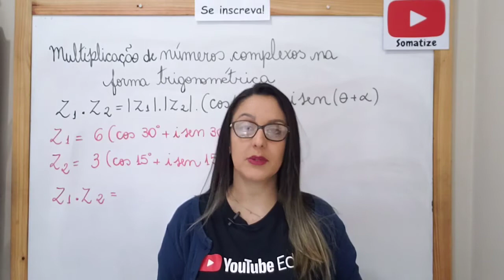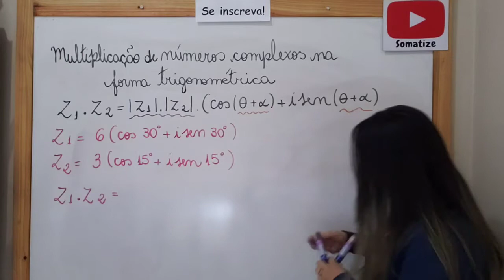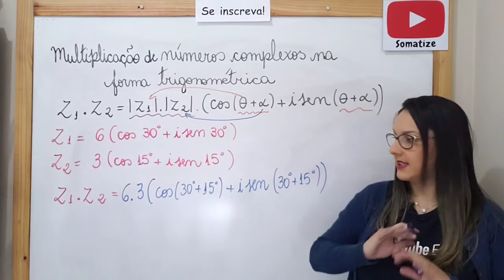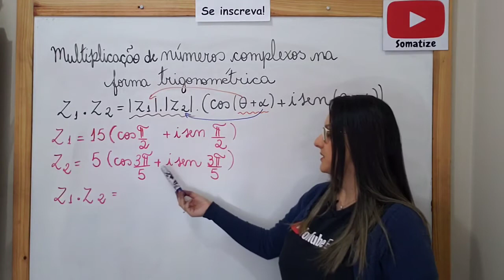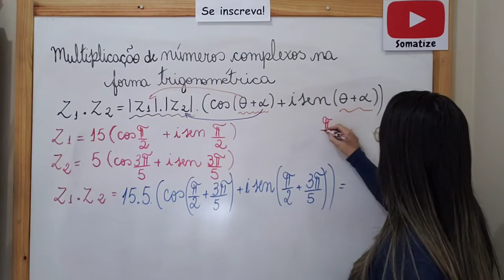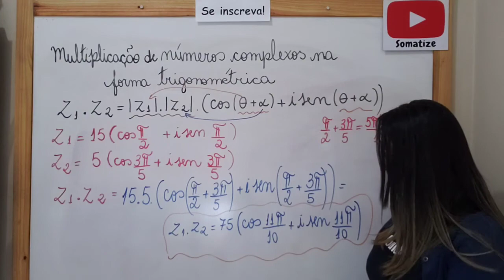Multiplicação na forma trigonométrica - Números Complexos - Aula 14/17 - Somatize - Professora Edna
Instagran: @somatize_edna

A professora Edna tem graduação e no mestrado em matemática pela Universidade federal de São João Del Rei. Atualmente atua na rede estadual, com o ensino fundamental e na rede particular com cursinho preparatório e na Universidade de Uberada UNIUBE.

Somatize é um canal com aulas online de matemática, totalmente grátis e criativas. Aprenda em alguns minutos, de forma descomplicada, conteúdos considerados difíceis e domine a Matemática para prestar da escola, da faculdade e concursos públicos. Venha amar a Matemática com a gente! Vamos juntos. Você não está sozinho, eu estou contigo. Até o próximo vídeo!